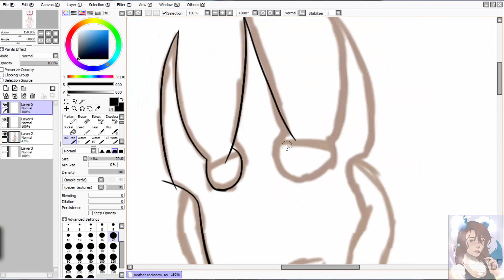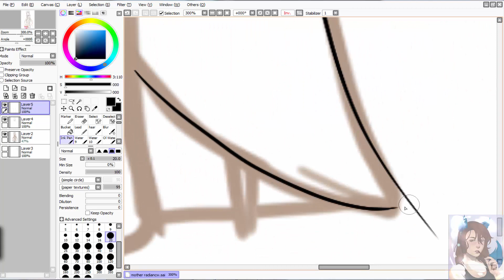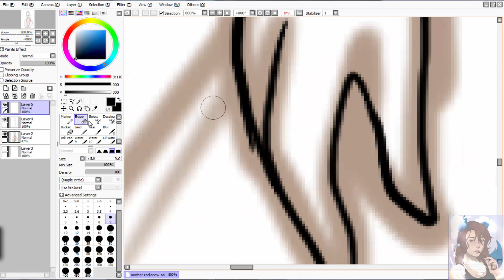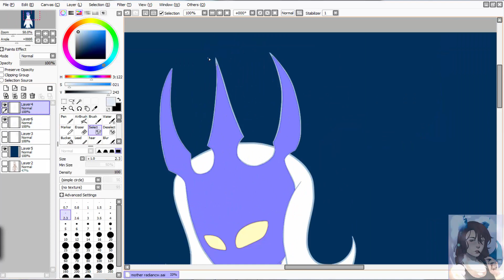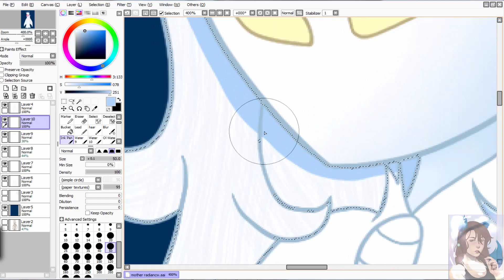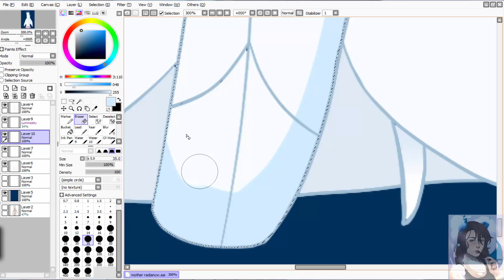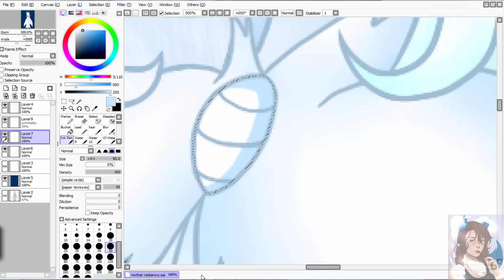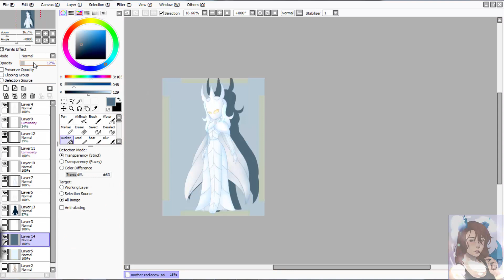Mother Radiance Hollow Knight AU Speedpaint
Skype:KorosuMegami14

Songs:

1.Pale Court
2.Lazy Moonkin - The Last Farewell Instrumental

Programs:
Camatasia Studio 8

Hollow Knight Belongs to Team Cherry